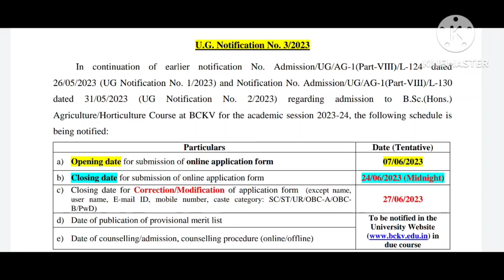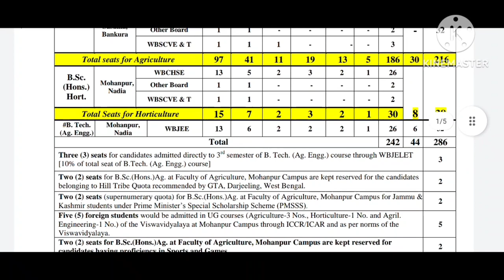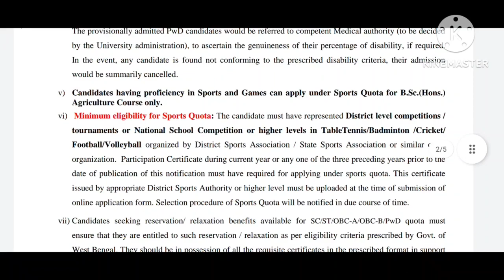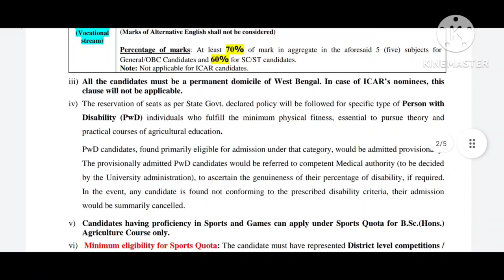BCKV APPLICATION 2023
Notice 3,dated 5/6/23

Notice 2 dt 26/5/23